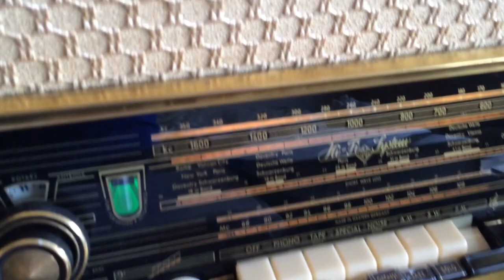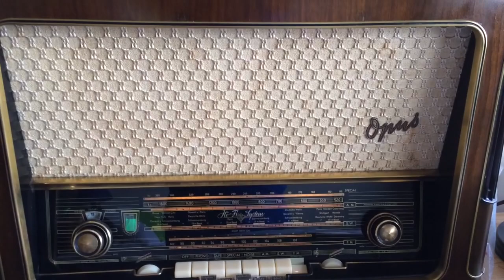Sunday Afternoon Dorm Tour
Dorm tour from the 12th floor of Mark Ellingson Hall @ RIT.